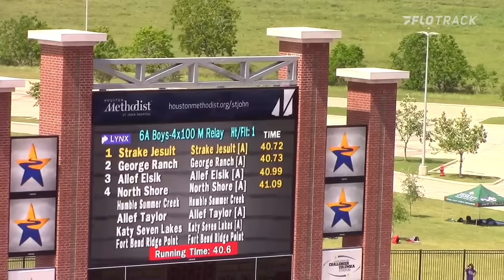Matt Boling's Epic 4x1 Comeback!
Matt Boling puts on a show on the 4x100m anchor during the 2019 UIL Region 3-6A finals.